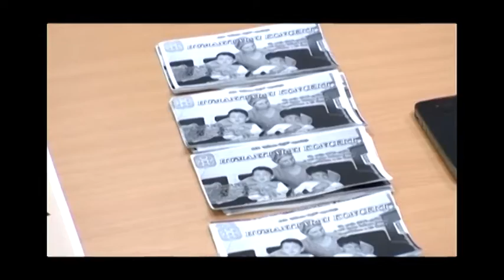K3 panorama regije -pomozimo Zorici Katanic